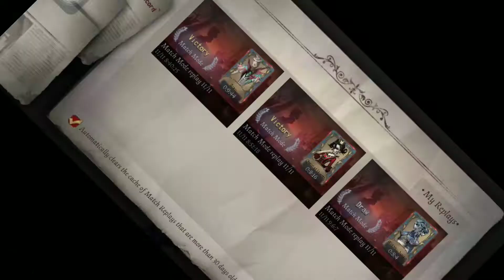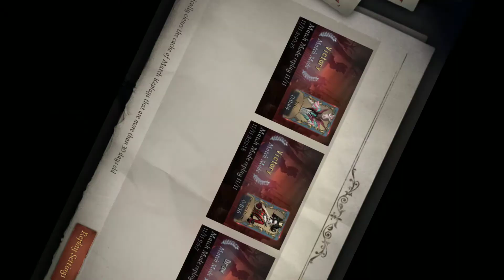Identity V Jack Baker Mary WuChang Water Stream Gameplay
long time already not play this three hunter 😉